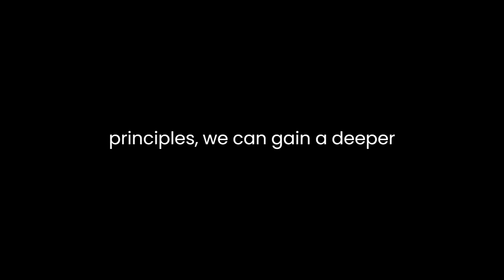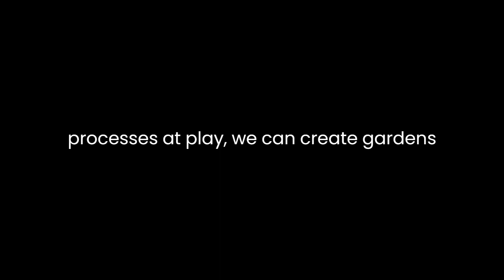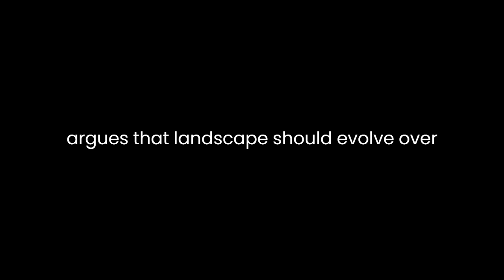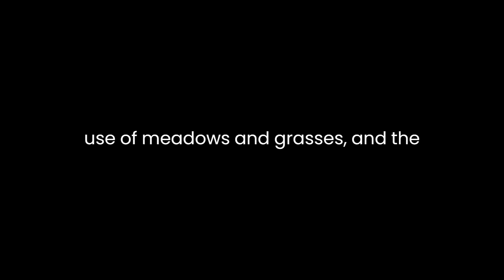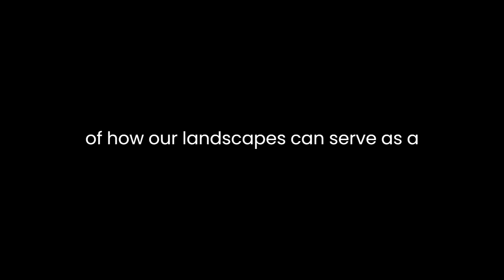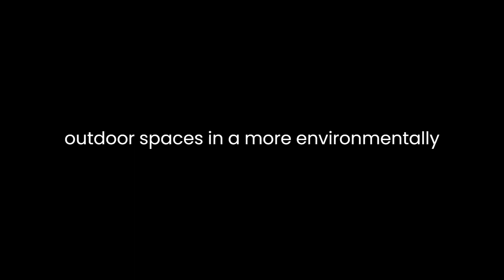"Garden Revolution" By Larry Weaner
"Garden Revolution: How Our Landscapes Can Be a Source of Environmental Change" by Larry Weaner is a thought-provoking book that challenges conventional notions of landscaping and encourages readers to rethink their relationship with the natural world. Weaner's work is an insightful exploration of how gardening and landscaping can be harnessed as a force for positive environmental change. Through a detailed analysis of his ideas and principles, we can gain a deeper understanding of how we can transform our own outdoor spaces into agents of environmental restoration.Weaner's central thesis revolves around the idea that traditional gardening practices often work against nature, disrupting ecological balance. He argues that we need to embrace a paradigm shift that recognizes the importance of native plants and ecosystems. By utilizing a deep understanding of the natural processes at play, we can create gardens that require fewer resources, reduce the need for chemical inputs, and enhance local biodiversity.One of Weaner's key arguments is the significance of planting native species. He contends that native plants are better suited to local conditions, making them hardier and more resilient. This approach not only reduces the need for excessive watering but also minimizes the use of fertilizers and pesticides. Weaner urges readers to consider the intricate relationships between native plants and local wildlife. When we plant natives, we provide essential habitats and food sources for native insects, birds, and mammals, which, in turn, contribute to the health of our ecosystems.Weaner goes on to emphasize the importance of embracing the process of ecological succession. He argues that landscapes should evolve over time, mimicking the natural progression of vegetation in an area. By understanding and working with this process, gardeners can create low-maintenance landscapes that require less effort and fewer resources in the long run. He encourages us to let go of the manicured lawn ideal and embrace the beauty of wilder, more dynamic landscapes.Furthermore, Weaner delves into the concept of "regenerative gardening," which focuses on actively restoring the environment. He highlights the role of gardeners as stewards of the land, playing a vital part in promoting ecological health. By removing invasive species and encouraging the growth of native plants, we can contribute to the regeneration of our local ecosystems. This perspective calls for a shift in mindset, urging gardeners to see their work as a valuable contribution to the greater environmental cause.Weaner's book is filled with practical guidance for gardeners looking to implement his principles. He provides detailed advice on plant selection, the use of meadows and grasses, and the benefits of ecological gardening. The book is richly illustrated with case studies of successful projects, demonstrating how his approach can yield stunning and ecologically valuable results.One of the book's strengths lies in Weaner's ability to make complex ecological concepts accessible to a broad audience. He writes with a clear and engaging style, breaking down scientific principles into easily digestible ideas. He combines this with a wealth of personal anecdotes and experiences, which adds authenticity and relatability to his message.However, there are some potential critiques of Weaner's approach. Critics might argue that his vision of gardening demands a substantial shift in cultural norms and expectations. Not everyone may be ready to accept the untamed beauty of a naturalistic garden or commit to the long-term process of ecological succession. Additionally, some might find it challenging to source native plants or deal with local regulations that favor traditional landscaping practices.In conclusion, "Garden Revolution" by Larry Weaner is a compelling exploration of how our landscapes can serve as a source of positive environmental change. Weaner's call for regenerative gardening, planting natives, and embracing ecological succession offers a compelling alternative to traditional landscaping practices. By adopting his principles, gardeners can contribute to a healthier planet while creating landscapes that are not only beautiful but also resilient and sustainable. Weaner's work is a valuable resource for anyone looking to engage with their outdoor spaces in a more environmentally responsible way.